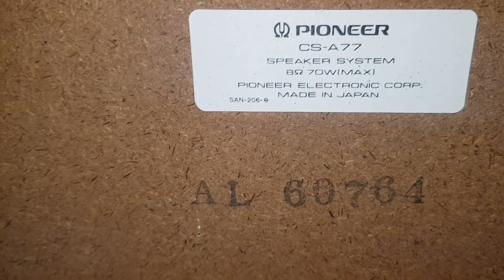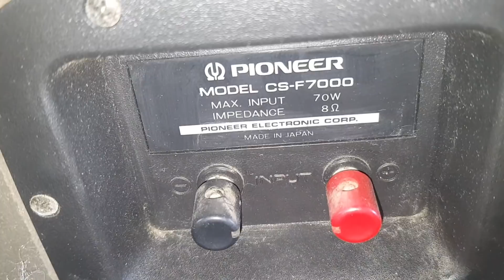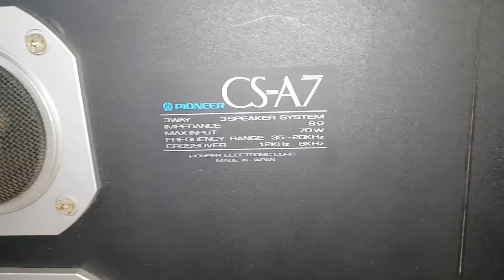Pioneer CS A77. CS F7000 hàng vừa cập bến. Lh 0966812781